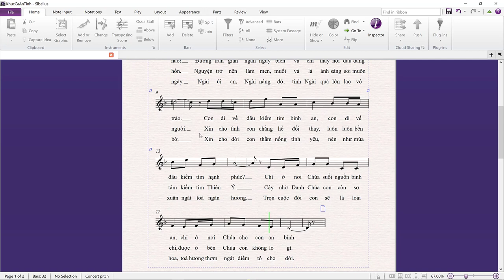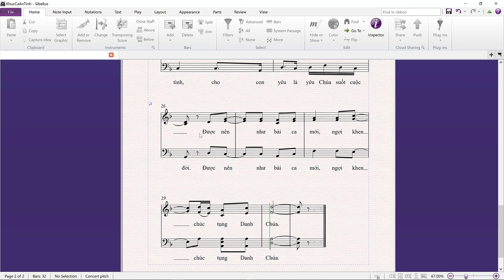Thánh Ca Phụng Vụ II Khúc Ca Ân Tình ll Tb: Vũ Phong Vũ ll St: Xuân Hoàng